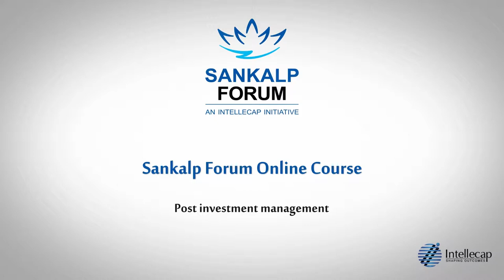Rajeev module 4